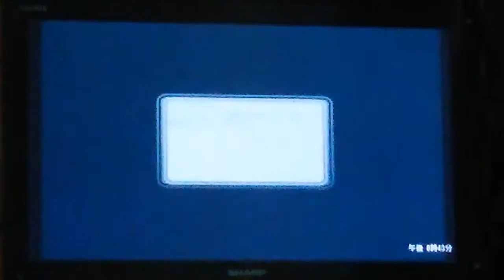太鼓の達人 十露盤2000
使用ゲームソフトはPS2のドカッと大盛り7代目です　不快音（ボタン音）がしますが、気にしたら負けですよw
このゲームは久しぶりにプレイしたので、懐かしく感じました！ドカッと大盛り7代目の発売日は2007年です。